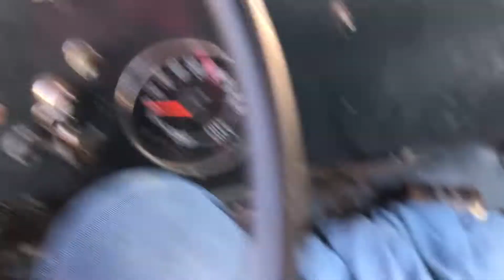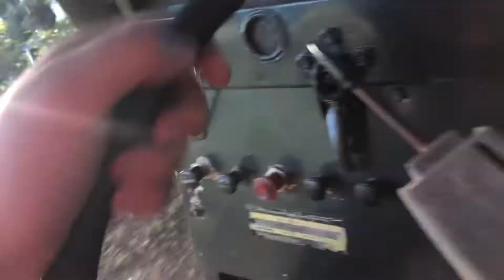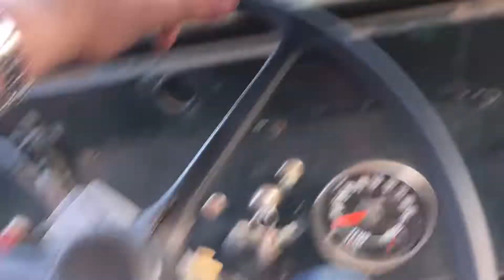A Quick Ride In The Jeep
Just when you thought you’d never see the Heep again, it returns!

Proof that I can in fact drive a stick. Would I say I’m great at it? Absolutely not. Can I get from point A to B, yes.